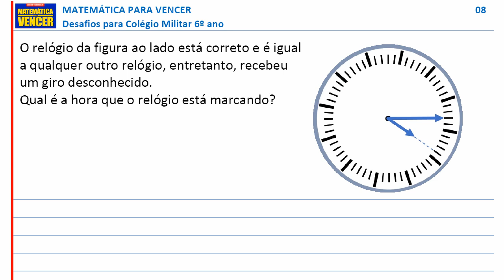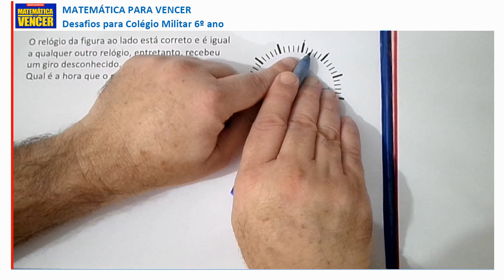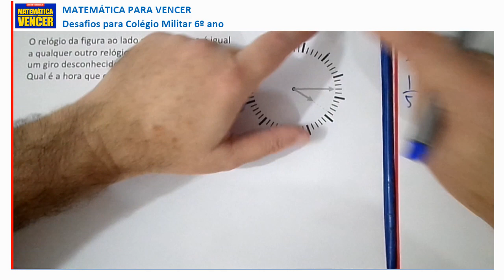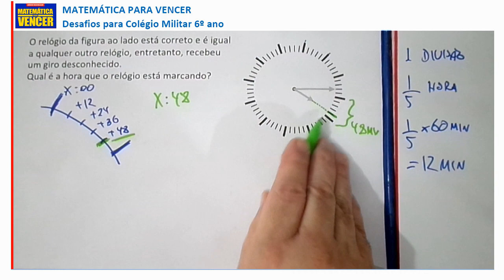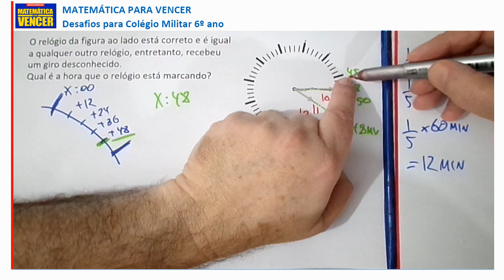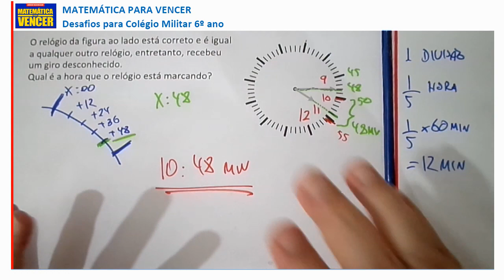Colégio Militar DESAFIOS 6o ano questão 08